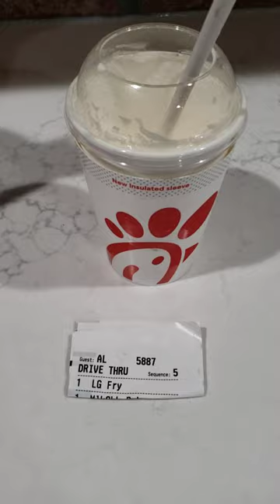What Burns My Ass Cheap Straws for Milk Shakes Ep71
cheap ass collapsed straws and you can't suck up anything thru it, why bother, might as well throw in a spoon
S2Ep71